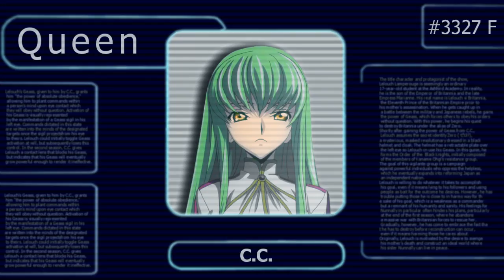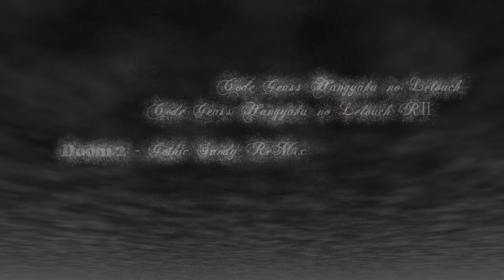[AMV/HD] ALT -AKROSS Con 2008-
Song : Doom 2 OST - Gothic Sandy ReMix
Animation : Code Geass / R2